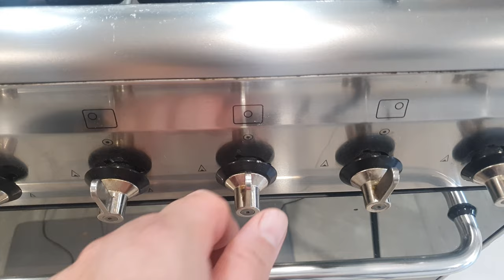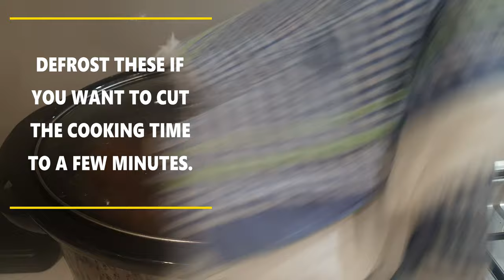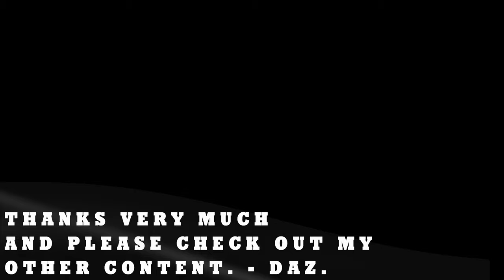Beef Stew for Beginners: Relaxing ASMR Step by Step Cooking Guide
No talking. Easy, step by step, slow cooker, crock pot recipe and this can be cooked in a pot on the stove too. Simple, easy to follow ASMR like tutorial that is relaxing.
Hearty & delicious beef and vegetable stew recipe for beginners and anyone learning to cook at home.
Beef, celery, carrots, onions, potatoes, peas and corn, with optional wine and garlic, plus just a couple more easy to get ingredients and you will have a very hearty and satisfying meal.

🔶Please note that my usual cooking videos, feature myself talking  and  explaining everything as I cook. 🔶

🔶A couple of tips not mentioned...

 * You can cook this slowly in a pot on the stove if you do not have a slow cooker, crock pot. Do not use the flour.
Just add the ingredients like I have here, but keep it on a low heat and stir occasionally and check to make sure it is not sticking to the bottom.
At the end, add a little gravy powder mixed in cold water to thicken it. Add a little at a time, let it simmer for a couple of minutes and stop when you like how thick it is.

 * For slow cooker, crock pot users... While it is boiling at the end, you could add a little gravy powder of your choice to some cold water and gradually stir it in, to thicken this up as much as you like. Start with a little and stir it in and wait to see the thickness before adding more.

* You can add sweet potato or pumpkin, but cut it the same size as the potatoes, as they will go very soft and break up if cut too small.
Try not to stir it too much after they have cooked, as they will break up when soft.

 * Beer is a delicious alternative to red wine too.

📺 I recommend this video next...

🛒 Shopping Links 🛒

🌎 Amazon USA 🌎

Must have  Potato Ricer  -

🥄 Professional Heat Resistant Nylon Meat and Potato Masher -

📷 My camera, which is aimed at content creators -
Sony Alpha ZV-E10 - APS-C Interchangeable Lens Mirrorless Vlog Camera Kit - Black

🦘 Amazon Australia 🦘

Farberware Professional Heat Resistant Nylon Meat and Potato Masher
(29,000+ ratings) -

- 📷 My new Sony ZV E10 camera, aimed at content creators -
(they have a black version too)

 - 💡12-inch Inner/14-inch Outer Dimming LED Ring Light and Light Stand:

🛒 My Online store Lots of gift ideas and merch.

📝 THE RECIPE  📝
Beef (stewing) - 1kg (2.2 pound).
Celery -  2 large sticks.
Carrots - 6 medium.
Garlic -  5 cloves (optional).
Mixed Herbs (Rosemary, Thyme, Oregano) - 1.5 Tbs.
Bay Leaves - 5 Large.
Flour (plain) - 4 Tbs.
Beef Stock - 4 cups.
Red wine - 2 cups. (beer is a nice alternative and you can replace both with beef stock.)

Adjust seasoning at the very end with salt, if needed.
See notes earlier in description about options like using beer and gravy powder.

*** THE CHAPTERS
00:00 - Beef Stew!
00:21 - Preheat slow cooker.
00:29 - Vegetables.
01:38 - The beef.
01:57 - Brown the beef.
02:35 - Season and add flour.
03:39 - Deglaze pan with wine (or beer).
04:30 - Sauté vegetables.
04:49 - Add herbs and optional garlic.
05:48 - Deglaze with beef stock.
06:16 - Cut and add potatoes.
06:59 - Cover and cook for 6 hours.
07:12 - Peas and corn.
07:47 - Serve up.
08:09 - Hot crusty bread.